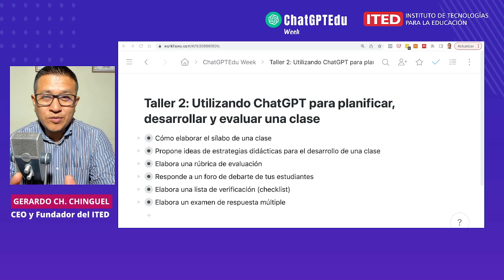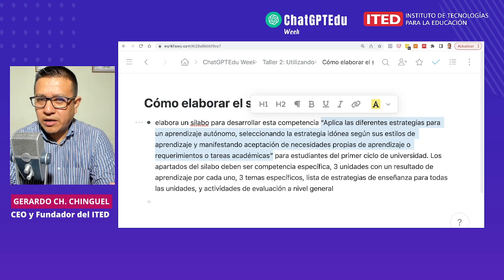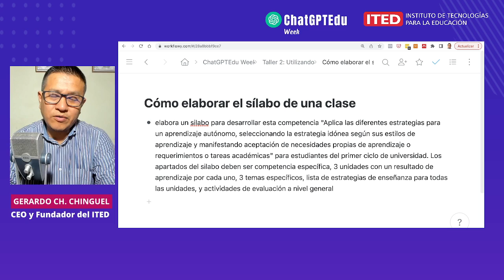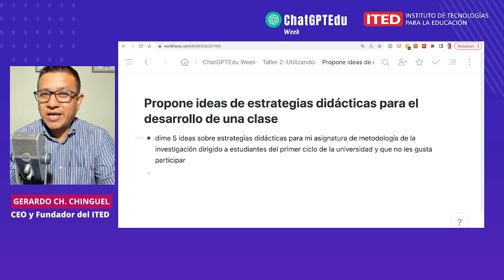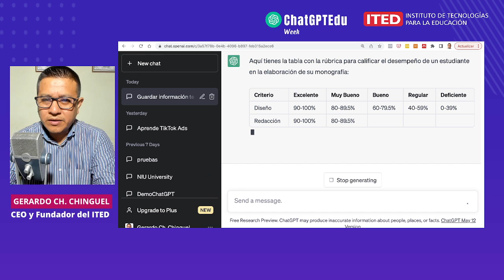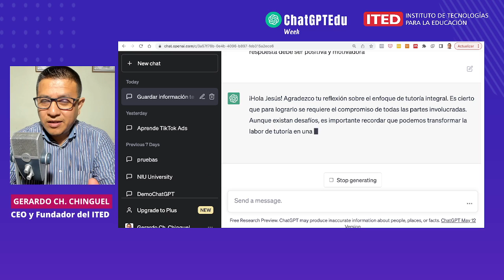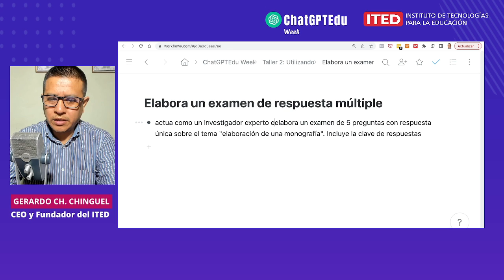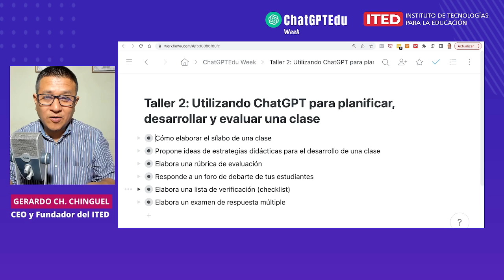Taller 2: ChatGPT para planificar, desarrollar y evaluar una clase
En este Taller 2 conocerás ejemplos prácticos de cómo utilizar ChatGPT para planificar, diseñar estrategias o actividades de evaluación en el desarrollo de tus clases.

Estudia el lección y pon en práctica los prompts o instrucciones:
- Cómo elaborar el sílabo de una clase
- Propone ideas de estrategias didácticas para el desarrollo de una clase
- Elabora una rúbrica de evaluación
- Responde a un foro de debate de tus estudiantes
- Elabora una lista de verificación (checklist)
- Elabora un examen de respuesta múltiple

Solicita tu Beca al curso auto-formativo ChatGPTEdu